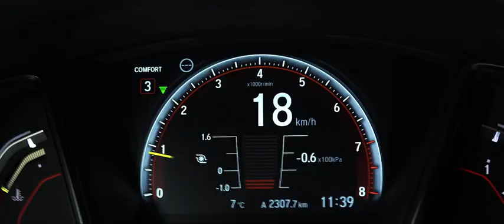2017 Honda Civic Type R Switchplay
The all-new Honda Civic Type R has been engineered from the ground up to deliver the most rewarding driving experience in the hot hatch segment – both on road and on the race track.

Newly engineered from the ground up, the Type R was developed in parallel with the new standard Civic hatchback, with mutual benefits to the dynamics and refinement of both variants. It retains the heritage of Honda’s high-performance hatchback bloodline, combining the purity of front-wheel-drive chassis dynamics with aggressive design and finely-honed aerodynamics.